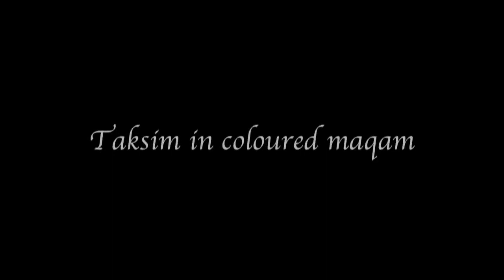Taksim in coloured maqam on Vimeo